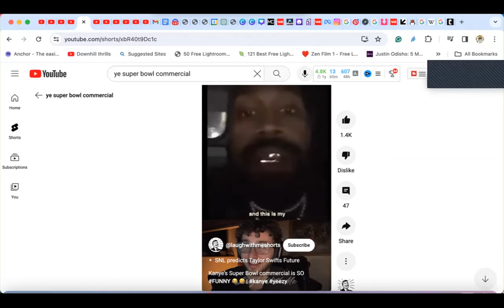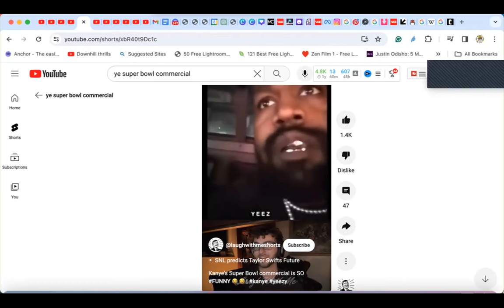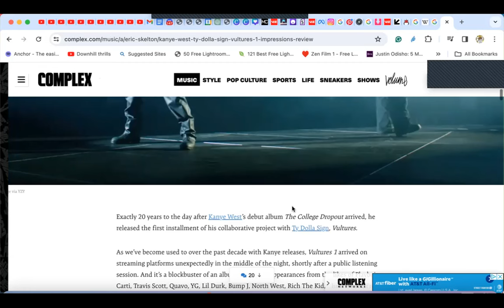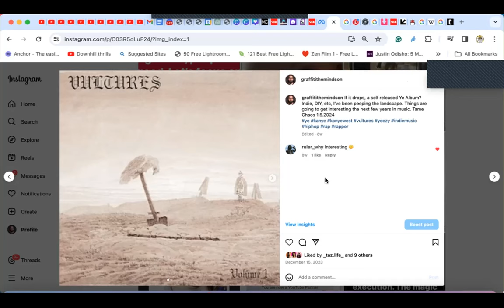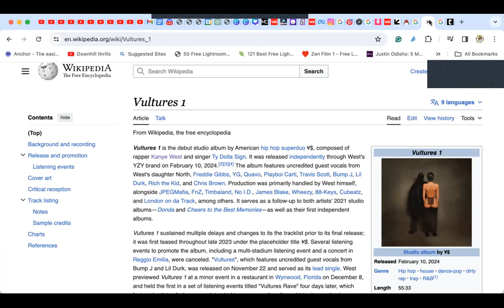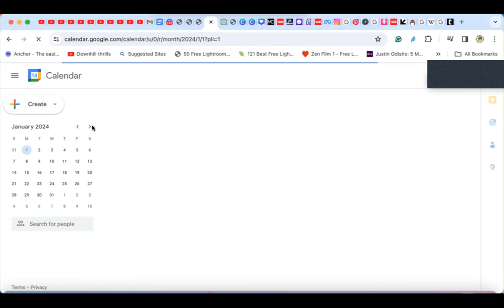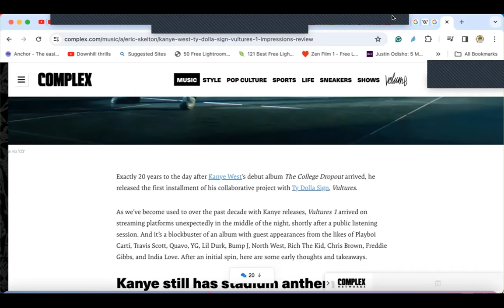KANYE WEST IS A HUMAN CHEAT CODE! His Super bowl ad made HOW MUCH? VULTURES released INDEPENDENTLY!